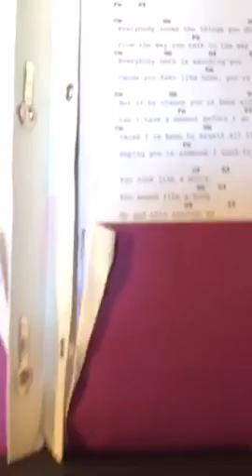🎶Vocalizing for you💕😘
Recorded on 04/05/2016 11:58 PM UTC by PassTheBananas
Live viewers: 196
Heart count: 3680